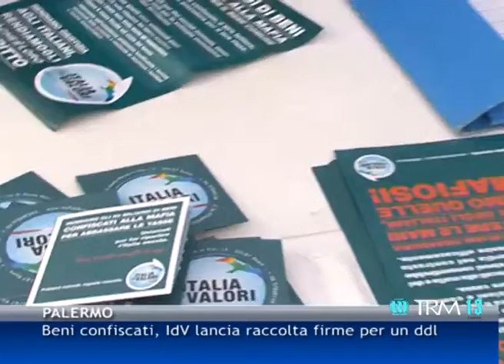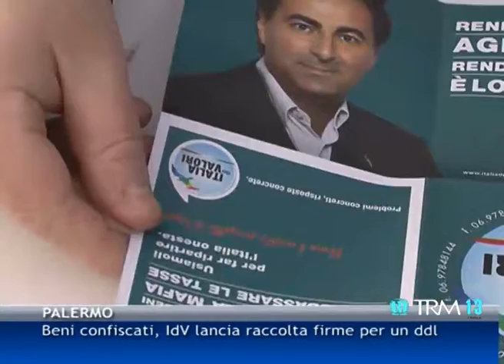Beni confiscati, IdV lancia raccolta firme per un ddl